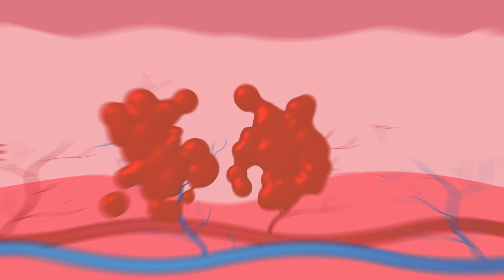Why Do We Get Bruises? | COLOSSAL QUESTIONS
Have you ever taken a tumble, wound up with a big bruise, and wondered to yourself... why do we get bruises? What ARE they??

Narrated by: Matt Schneck
Created by: Matt Levy
Edited & Animated by: Jesse Henderson